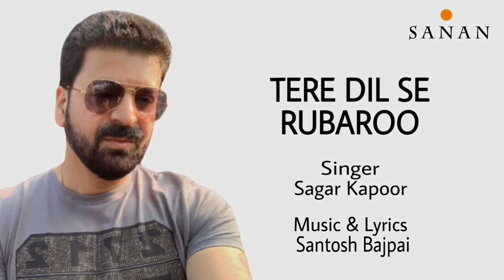TERE DIL SE RUBAROO PROMO | Sagar Kapoor | Santosh Bajpai | Sanan Music | Chintoo Singh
Sanan Music Introduces Sagar Kapoor's mesmerizing voice. You will surely enjoy this beautiful song .

Tere Dil Se Roobaru - BSNL (South & East) Subscribers sms BT 12491696 to 56700
Dhoondhti Hai Nazar- BSNL (South&East) Subscribers sms BT 12491695 to 56700
Tanaha Tanaha Hai Zindagi - BSNL (South&East) Subscribers sms BT 12491697 to 56700

Credits

Song - Tere Dil Se Roobaru
Singer - Sagar Kapoor
Music & Lyrics - Santosh Bajpai
Music Producer - Anand Bajpai
Guitar - Chintoo Singh
Violin - Jitendra Thakur
Recorded at - Sanan Studios
Mixed & Mastered at - Sahara Studios
Mixed & mastered by - Praveen Murleedharan & Shadab Rayeen
Video - Kapil Suthar
Cover design - Lakshit Bajpai
Music Label - Sanan Music
Publisher - Sanan Production Company